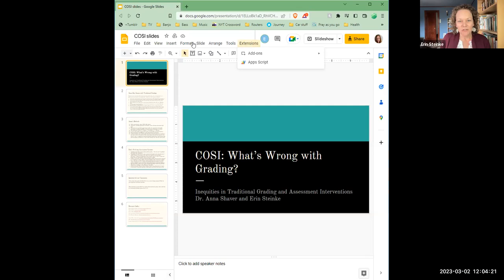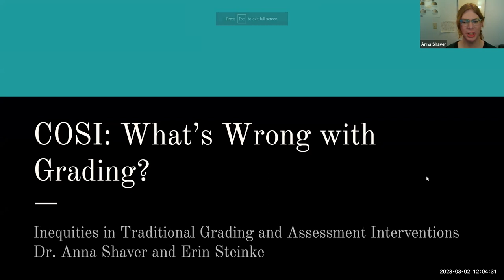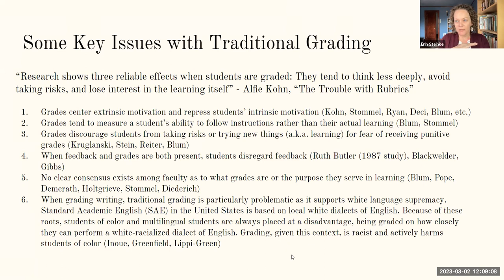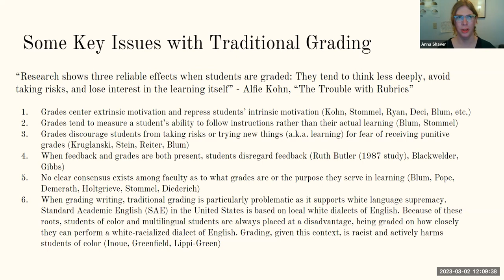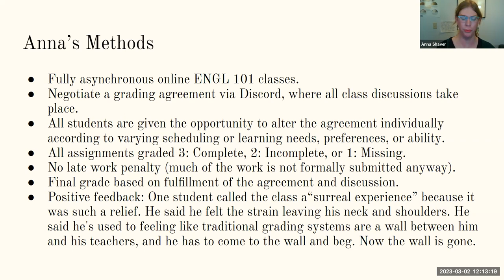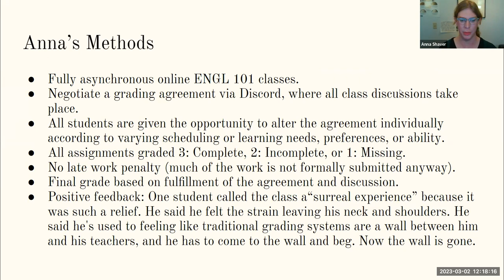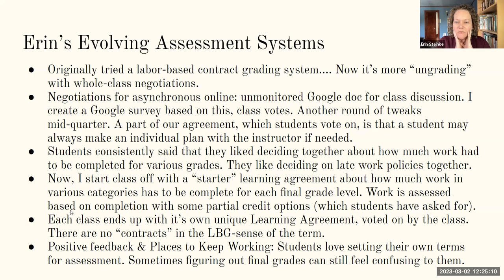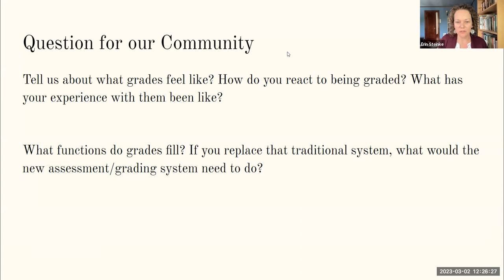COSI: What's Wrong with Grading?